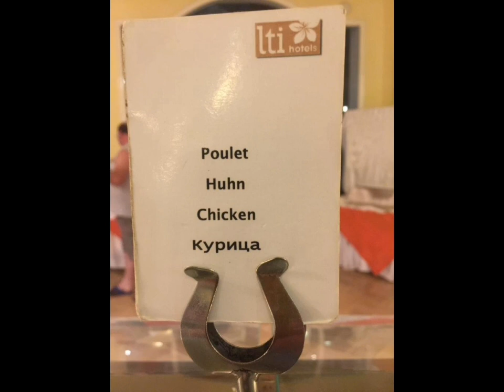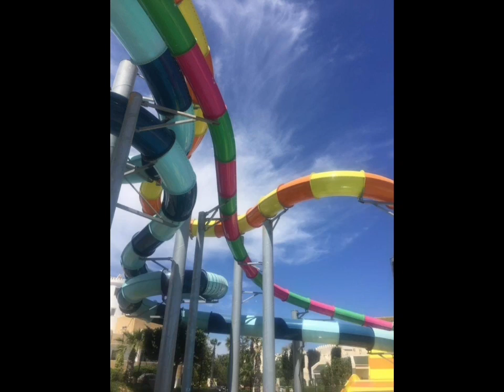LTI MAHDIA BEACH 4*. Отдых в Тунисе. Махдия.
Всем привет, мои хорошие! Сейчас сезон отпусков! И я решил сделать обзор на потрясающий отель! Называется он Lti Mahdia Beach 4*. С этим отелем ваш отдых в Тунисе будет незабываемым! Находится данный отель в городе Махдия! Надеюсь, что мой отзыв будет полезен и вы сделаете правильный выбор! Так же советую посмотреть: